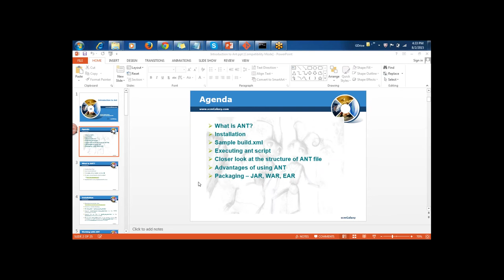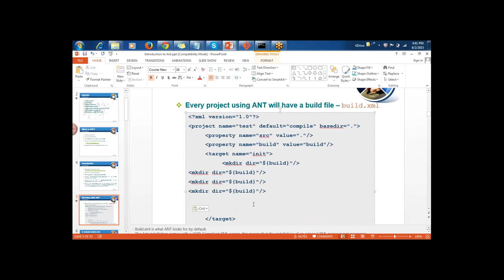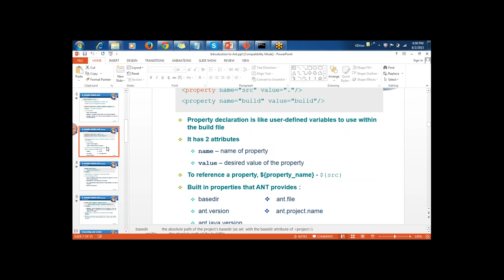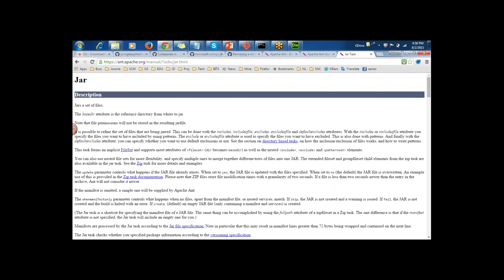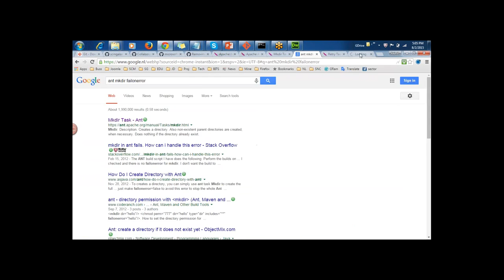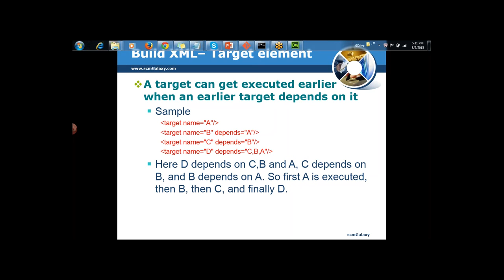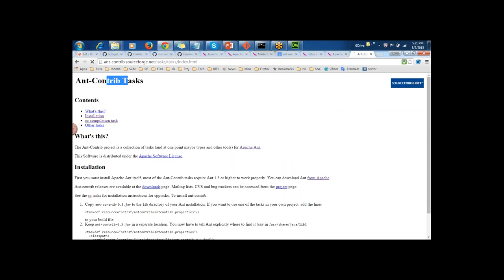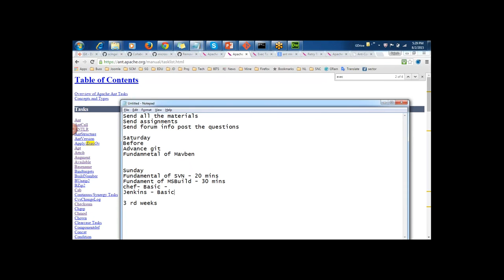Apache Ant Fundamental Tutorial for Beginners v3 | DevOpsSchool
In this video tutorial we are going to teach you about Apache, The course is aimed to teach Apache web server administration for Linux admins who wish to develop their skills with a new wanted skill. this course take you from the basic web server concept to the advanced topics in Apache. So we are going to start with After going through this tutorial I promise you that the concept and understanding of the Apache will be absolutely clear to you.

?? Following are the topics covered in the video:

~What is Apache web server?
~Http protocol
~Install and configure apache
~Directory Structure
~Virtual hosts
~Aliases and redirecting
~How Apache works?
After going through this tutorial I can assure you that the concept and understanding of the Apache will be absolutely clear to you.

❓ If you want to EVALUATE yourself after completing this tutorial than take a self-assessment test ABSOLUTELY FREE by singing up with your GMAIL from this

How to join Channel Membership:-

1. DevOps Certified Professionals (DCP)

2. Site Reliability Engineering Certified Professionals (SRECP)

3. DevSecOps Certified Professionals (DSOCP)

4. Master in DevOps Engineering (MDE)

5. Kubernetes Certified Administrator & Developer (KCAD)

6. GitOps Certified Professional (GOCP)

7. Master in Observability Engineering (MOE)

8. MLOps Certified

9. DataOps Certified Professional (DOCP)

10. AiOps Certified Professional (AIOCP)